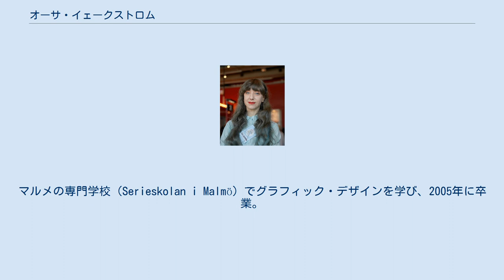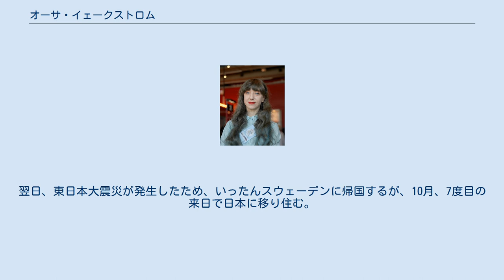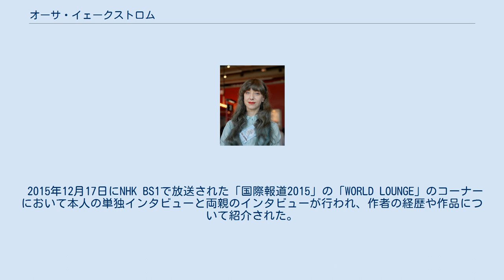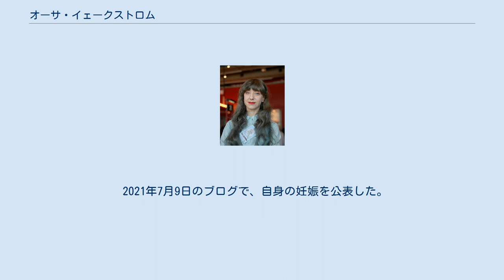オーサ・イェークストロム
オーサ・イェークストロム（スウェーデン語: Åsa Alexandra Desiré Ekström、1983年10月10日 -）は、スウェーデン出身の漫画家・イラストレーターである。
 東京都杉並区阿佐ヶ谷に在住。
その後中野区に転居。
世田谷区在住（2021年現在）。
 1983年、ブレーキンゲ県カールスクルーナに生まれ、ストックホルム県テーブで育つ。
13歳の頃にテレビアニメ『美少女戦士セーラームーン』を見て衝撃を受けた彼女は、その後、『らんま1/2』『犬夜叉』『ONE PIECE』など日本の漫画を読むようになる。
マルメの専門学校（Serieskolan i Malmö）でグラフィック・デザインを学び、2005年に卒業。
 2003年、初来日。
 2007年、来日して9ヵ月日本に滞在。
日本語学校に通う。
 2011年3月10日に来日。
翌日、東日本大震災が発生したため、いったんスウェーデンに帰国するが、10月、7度目の来日で日本に移り住む。
カイ日本語学校に3ヵ月間通い、日本語検定2級を取得。
 2013年5月より、日本での生活を4コマ漫画としてブログに掲載する。
 2015年3月、東京デザイナー学院グラフィックデザイン学科を卒業。
日本デビュー作の『北欧女子オーサが見つけた日本の不思議』がメディアファクトリーより刊行される。
 2015年7月、日本語版の恋愛青春漫画『さよならセプテンバー』全3巻がクリーク・アンド・リバー社より刊行される。
 2015年10月、『北欧女子オーサが見つけた日本の不思議』の繁体中文版『北歐女孩日本生活好吃驚』が台湾国際角川書店より刊行される。
 2015年12月、翻訳海外マンガを対象にした「ガイマン賞2015」にて『さよならセプテンバー』が第1位に輝いた。
 2015年12月17日にNHK BS1で放送された「国際報道2015」の「WORLD LOUNGE」のコーナーにおいて本人の単独インタビューと両親のインタビューが行われ、作者の経歴や作品について紹介された。
 2015年からバロン吉元主催の「キャラクターアート展」に毎回出展。
『さよならセプテンバー』の原画を展示している。
 2016年2月、『北欧女子オーサが見つけた日本の不思議』2の繁体中文版『北歐女孩日本生活好吃驚』2が台湾国際角川書店より刊行される。
 2017年、初のフルカラーコミックエッセイ、『北欧女子オーサが見つけた日本の不思議』3を刊行。
2でも扱った朝日新聞「be」で掲載された「北欧女子オーサの日本探検」の記事の他、THE VOLVO LIFE JOURNAL「北欧女子オーサのマンガ『日本発見紀行』」、フォーラム通信「北欧女子オーサのゆるふわダイアリー in Japan」及び自身のブログ内の記事を全てフルカラーで掲載している。
『北欧女子オーサ』シリーズは2021年時点で累計販売27万部を突破した。
 2021年7月9日のブログで、自身の妊娠を公表した。